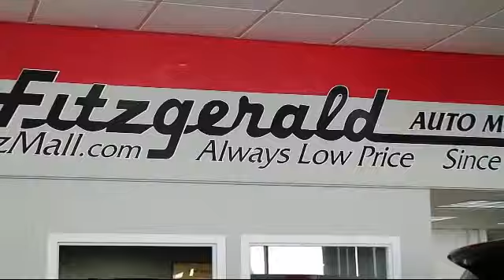2011 Volvo Xc70 Wagon / Minivan 4dr Wgn 3.2l Awd W/moonroof Gaithersburg Germantown Clarksburg Ro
2011 Volvo Xc70 Wagon / Minivan 4dr Wgn 3.2l Awd W/moonroof Stock Number: S247130A Vin:YV4940BZ0B1095838.